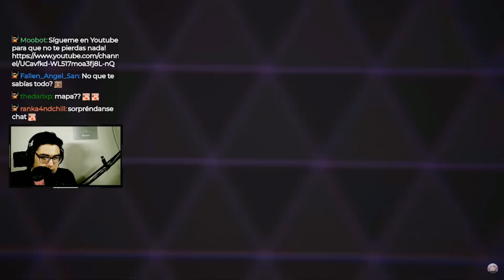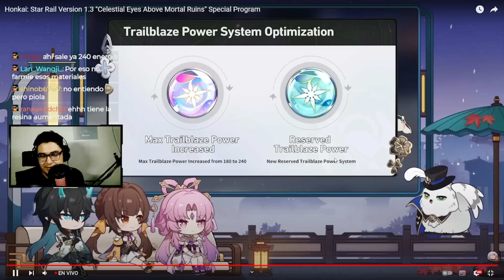LA VERSION 1.3 de HONKAI STAR RAIL es INCREIBLE! NUEVOS PERSONAJES, BANNERS Y CODIGOS!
🟢LANPVGET8HFT x100 Jades
🟢BA7NCHFA9HWX x100 Jades
🟢ASN6CHXBRHW3 x100 Jades